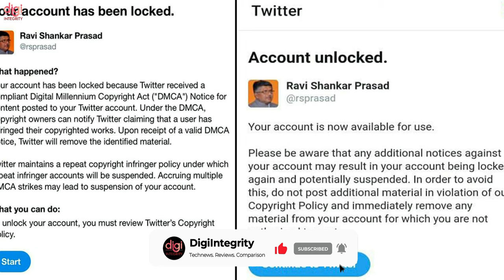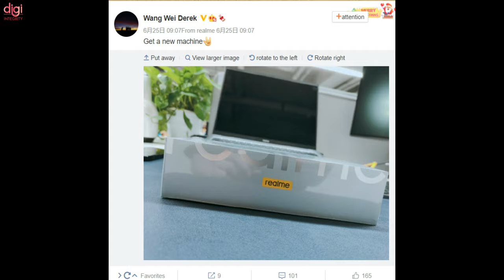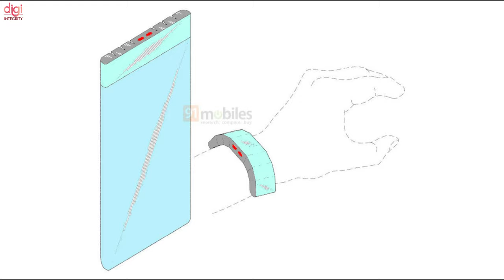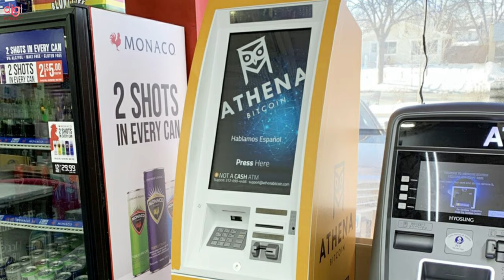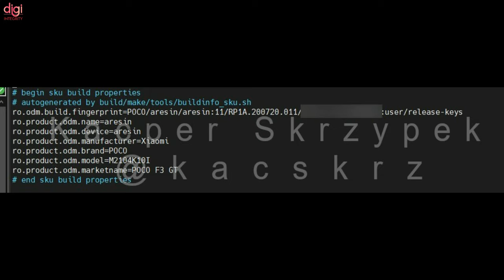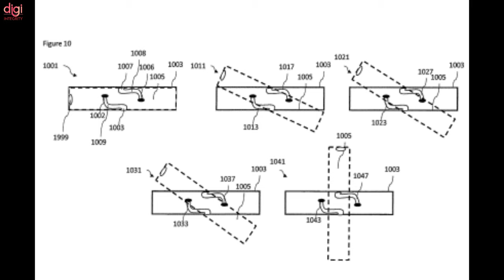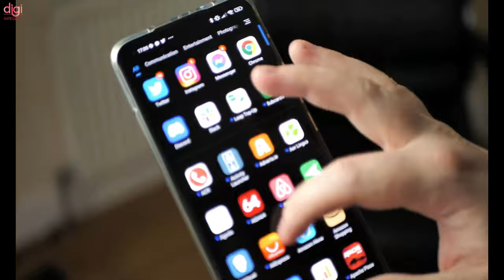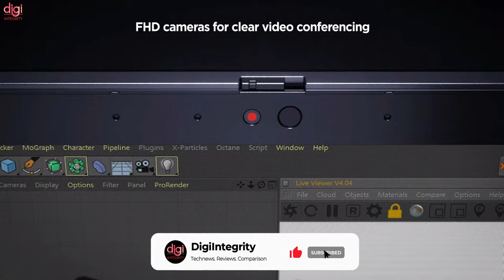TechNews 117 | realme Book Launch,Galaxy Z Flip 3,Samsung Galaxy Watch 4,Bitcoin ATM,Nothing TWS,etc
Video Highlights
(0:00) : Headlines
(0:15) : Introduction
(0:20) : Twitter temporarily blocks Ravi Shankar Prasad account for a rule violation, now restored
(0:51) : John McAfee dies by suicide in a Spanish prison, hours after he was granted extradition
(1:14) : Nothing Ear 1 TWS earbuds to be sold on Flipkart
(1:25) : PUBG Mobile Partners with Tesla to Bring New In-Game Products
(1:41) : Apex Legends: Genesis Collection Event on June 29
(2:13) : Realme Buds 2, trimmer, and hairdryer to launch on July 1 in India
(3:37) : Realme Book could launch with Windows 11 out of the box
(3:54) : Realme GT Master Edition and Realme Book teased
(4:12) : Realme’s Rs 7000 5G phone coming soon
(4:28) : Realme C11 (2021) launch in India
(4:45) : Samsung Galaxy Watch4 design, features, and more details revealed
(5:12) : Galaxy Z Flip 3 render shows familiar Z Fold 3 design
(5:23) : Samsung patent shows a smartphone with a detachable display
(5:54) : Bitcoin ATM Firm Athena Says Will Install 1,500 Machines in El Salvador
(6:20) : A Chinese blogger ordered to pay 1 million yuan for leaking Xiaomi smartphone
(6:43) : Xiaomi Mi TV ES 2022, another new TV that we will see debut next Monday
(7:12) : POCO F3 GT Spotted on BIS Listing, India Launch Seems Imminent
(7:43) : Nokia Files Smartphone Patent on USPTO For Camera That Automatically Rotates
(8:16) : Redmi Note 10 Base Variant Price in India Hiked For the Third Time
(8:59) : Xiaomi smartphone owners are complaining about touch screen response issue
(10:00) : Lenovo launches new ThinkPad laptops for productivity and creative professionals
(10:42) : Thanks for watching

Technews 115 | BGMI Coming On iOS,iPhone 13 Launch Date, MIUI 13 First Look,iQOO 3 Price, Twitter Paid